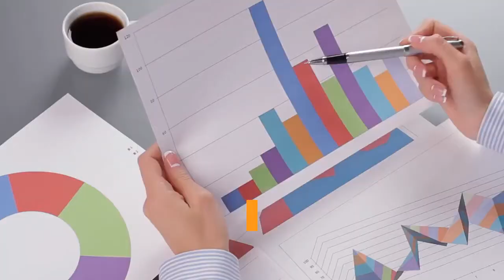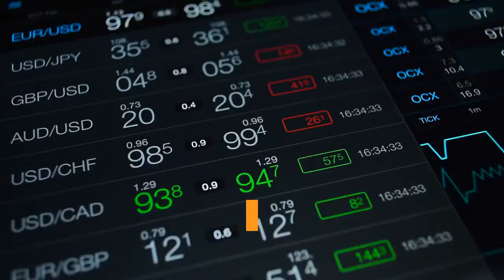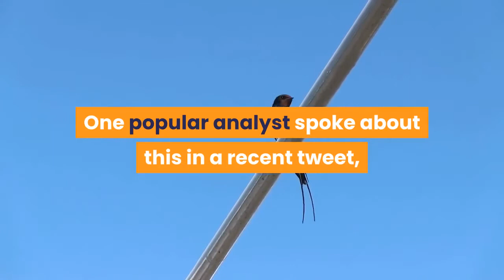Bitcoin May Crater to Key Liquidity Region Before Breaking $12000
Bitcoin has been stuck below $12,000 for the past couple of weeks, with the intense selling pressure here slowing the momentum that it built since late-July. Each attempt to break above this price region has resulted in the crypto facing a strong rejection that leads its price down towards its support at $11,200. This level has held strong over the past week, with buyers ardently defending against a dip below it. That being said, one analyst is now noting that the key liquidity region he is closely watching sits within the lower-$10,000 region. He postulates that this may be where BTC has to decline towards before it is able to garner any strong upwards momentum. If this is the case, then the benchmark cryptocurrency may soon post some notable losses. This will likely strike a heavy blow to investor sentiment. At the time of writing, Bitcoin is trading down just under 1% at its current price of $11,485. This is around where it has been trading throughout the past few days. Last Saturday, the cryptocurrency faced a rejection when it tried to break $12,000. This subsequently led its price to slide down towards $11,200. Buyers have been ardently defending this level in the time since, with each break below it being quickly bought. This has provided BTC with some slight momentum. Its price is now stabilizing within the mid-$11,000 region as both its buyers and sellers struggle to gain control of its short-term and mid-term trend. These two aforementioned levels also represent the upper and lower boundaries of a trading range that it is currently caught within. Until it breaks above $12,000 or below $11,200, it is impossible to forecast where it will trend next. Assets like Bitcoin seek liquidity. As such, one of the major liquidity pools that the cryptocurrency may need to visit before pushing higher sits at $10,000. One popular analyst spoke about this in a recent tweet, saying:The same analyst further went on to note that Ethereum could be the factor that invalidates this possibility, as an ETH breakout could pull BTC higher.